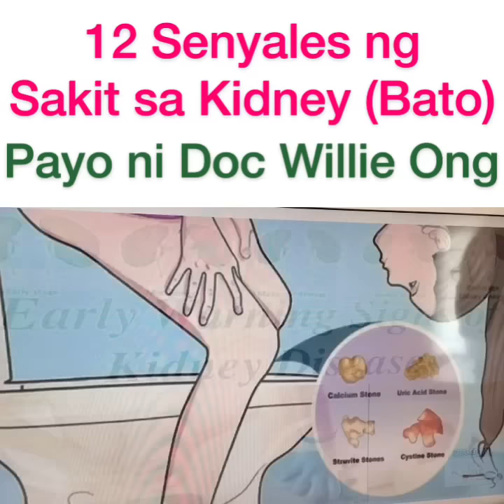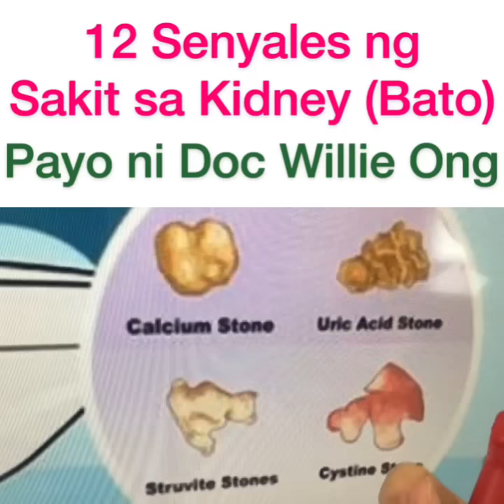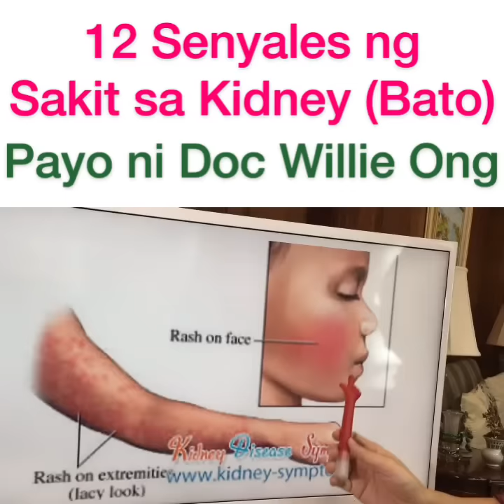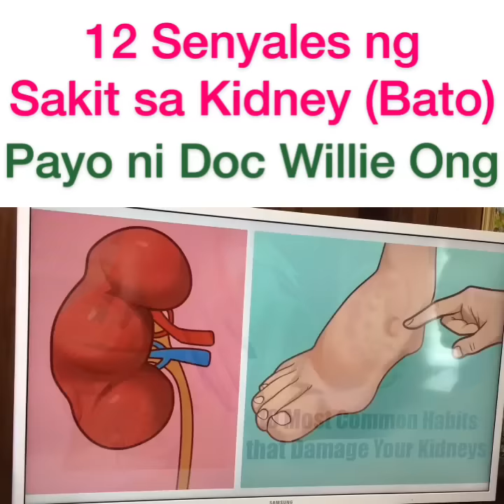12 Senyales ng Sakit sa Kidney o Bato - Payo ni Doc Willie Ong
12 Senyales ng Kidney Disease o Sakit sa Bato
Payo ni Doc Willie Ong

1. Nagbago ang IHI, madami o kaunti
2. Masakit ang pag-ihi
3. May dugo o mapula ang ihi
4. Mabula ang ihi
5. Manas sa paa, kamay o mukha
6. Sobrang pagod
7. Nahihilo at hirap mag-isip
8. Nilalamig palagi dahil maputla o anemic
9. Nag-rashes at nangangati
10. Amoy ihi (ammonia) ang hininga
11. Nasusuka
12. Hingal palagi